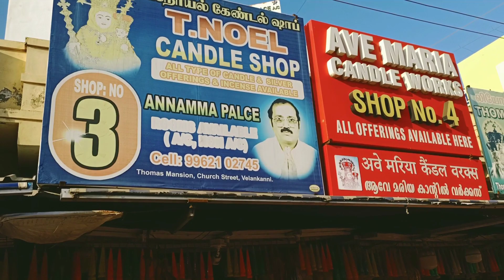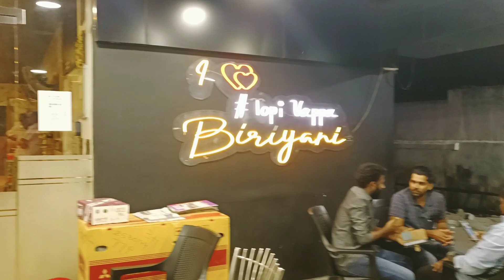வேளங்கண்ணி ஆலயத்தில் ஒருநாள்